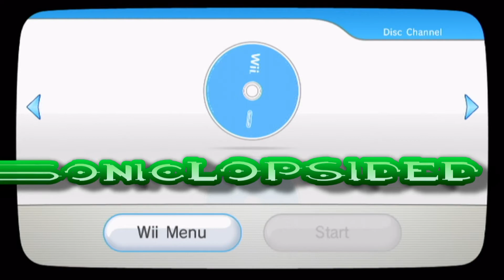NINTENDO STRIKES AGAIN! | Pulls SM64 HD Fan Project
I think the guys at Nintendo need to reevaluate their stance when it comes to the fan creations on the internet. What do you guys think? Sound off down in the comments section, I would be interested to hear what you think!

If you enjoyed please help this video out with a "Like" or "Fav"
If you would like to suggest a game the comments is the perfect place!
My channel is ALL awesome ALL the time!

▬★HELP OUT THE SONICLOPSIDED CHANNEL★▬

★ Remember to like my videos as you watch them as it helps greatly
★ Help my channel get discovered via word of mouth by telling friends, family & gaming fans

Any attempt to help me out is greatly appreciated, thanks people I love you all!

I also love your COMMENTS!

You keep watching my videos and I will keep making them :)